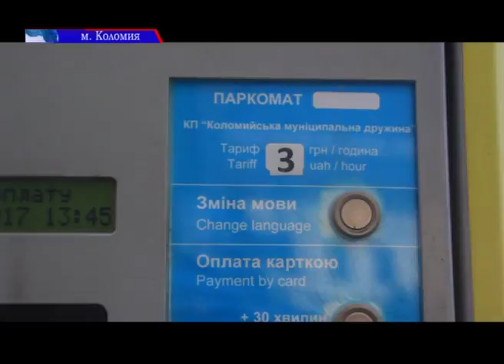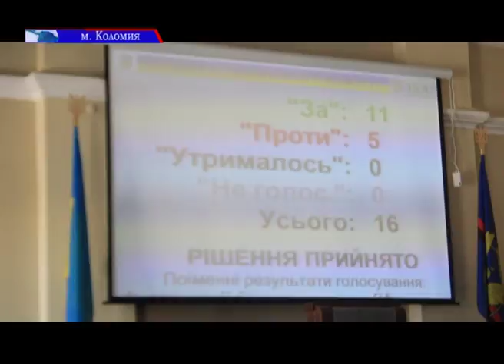В Коломиї збільшили ціну за паркування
В Коломиї утричі збільшили ціну за паркування. Це рішення прийняли на засіданні виконавчого комітету міської ради. Як відреагували коломияни та чим обумовлене таке підняття тарифу – розкажуть наші журналісти.